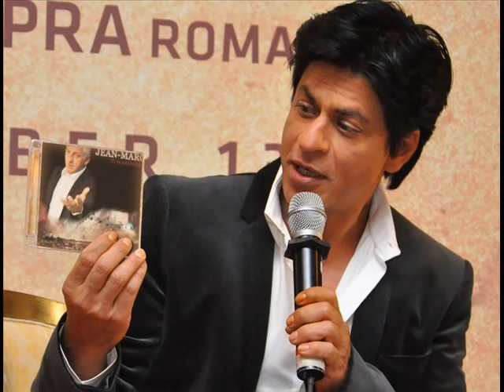Nuit de satin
Jean-Marc Kempf chante Michel Sardou